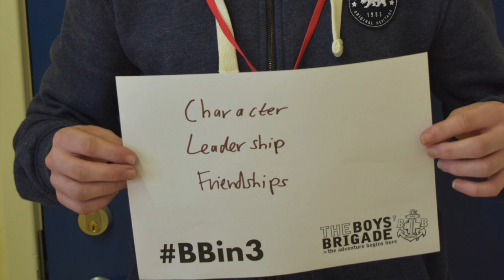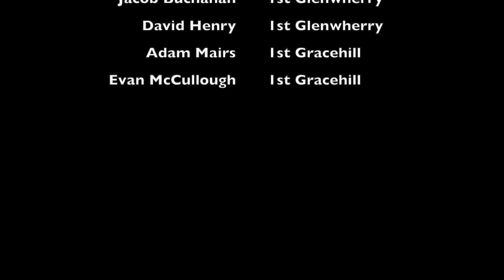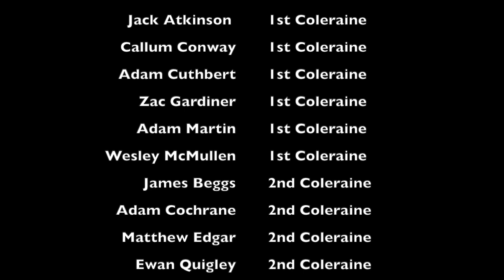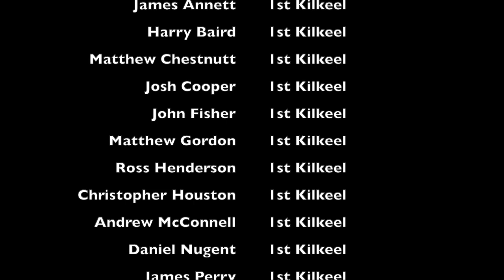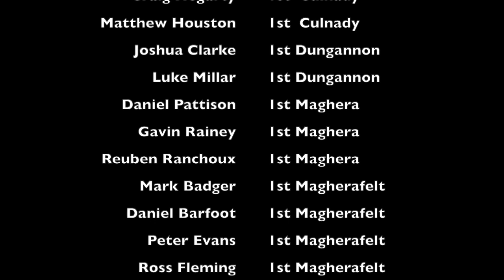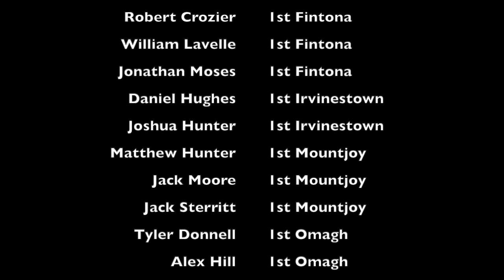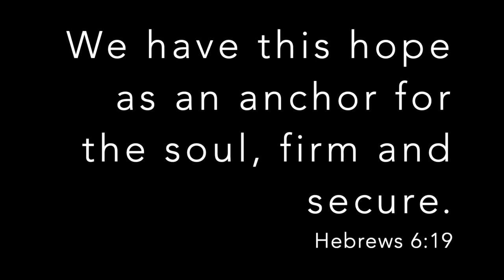Queen's Men 2020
Celebrating our 292 Queen's Men in Northern Ireland who achieved the highest award in The Boys' Brigade.

During the Queen's Badge Residential Courses 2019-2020 the Queen's Men were asked to express their Boys' Brigade experience in just 3 words (BBin3).  Throughout this video you will see a selection of what the Queen's Men said!

Congratulations to our Queen's Men!